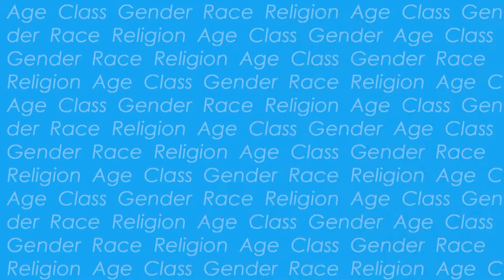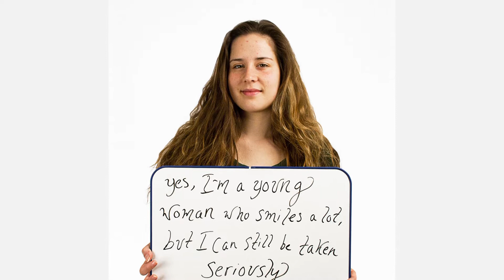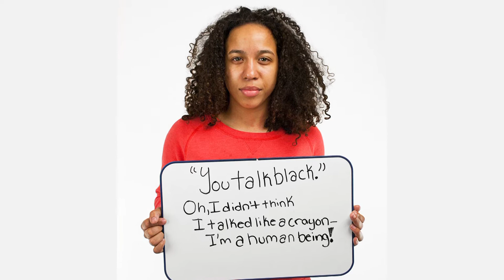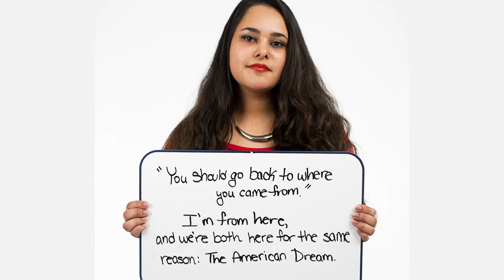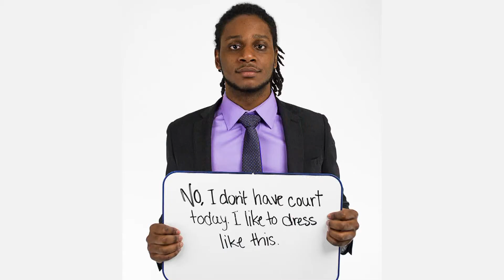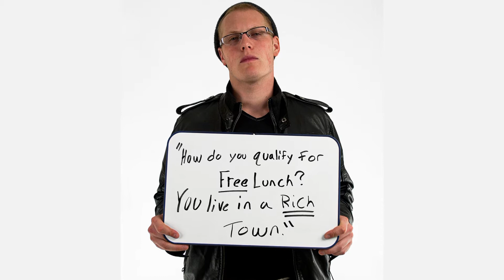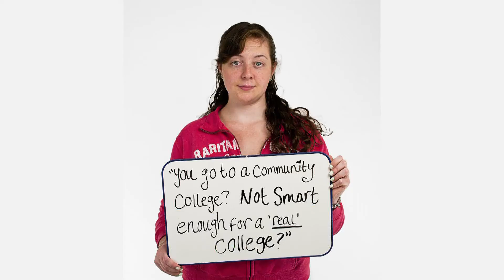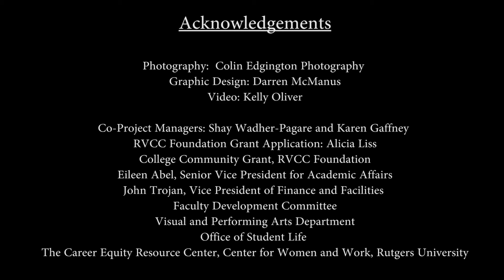RVCC Beyond the Image